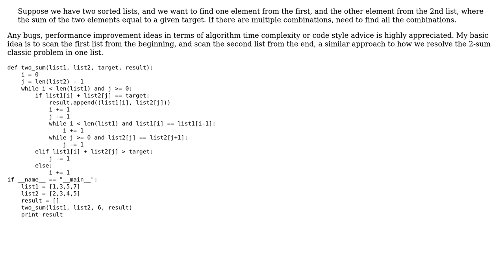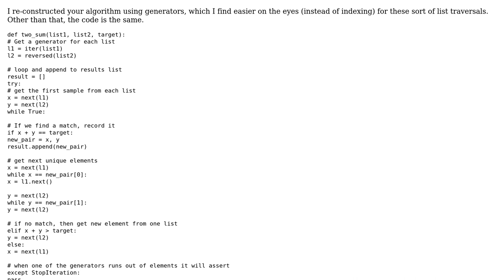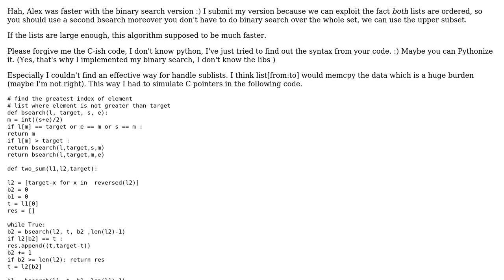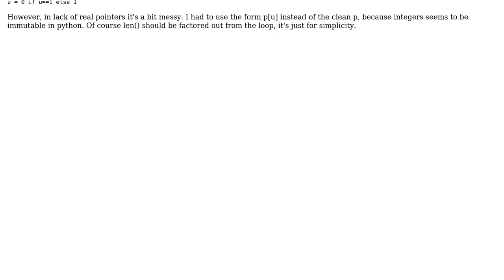Two sum with two lists (4 Solutions!!)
Two sum with two lists

With thanks & praise to God, and with thanks to the many people who have made this project possible! | Content (except music & images) licensed under CC BY-SA | Music | Images & others | With thanks to user Stephen Rauch user Lin Ma user Jamal user goteguru user ChatterOne user Alex and the Stack Exchange Network Trademarks are property of their respective owners. You are responsible for your own actions.